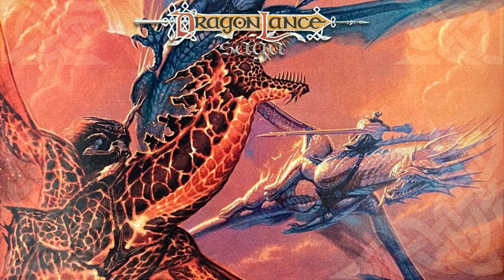Dragonlance in SAGA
In an effort to recapture fans of the Dragonlance novels and reinvigorate the IP, TSR created a new roleplaying system to return to the romanticism and storytelling focus of Dragonlance with the SAGA Roleplaying System.

Transcript
With the absence of the gods and magic, the Fifth age dramatically changed the world of Dragonlance. Gaming was next…
Intro
Welcome to another DragonLance Saga episode. My name is Adam and today we are going to talk about Dragonlance in the SAGA System.
Discussion
TSR’s Creative Director Harold Johnson, wanted to revitalize Dragonlance and bring about a complete change from Advanced Dungeons & Dragons. Originally considering a rules lite version of AD&D, he decided instead to create a "storytelling" game that could better capture the fictive essence of Krynn. Harold brought in the game designer William W. Connors. Around the same time, TSR contracted a Chronicles II trilogy from Margaret Weis and Tracy Hickman which would be condensed into a single novel that dramatically changed the fate of Krynn and understanding of Dragonlance. Margaret Weis said in an interview with this channel that the trilogy would have returned magic to Krynn if they were able to complete it, and so with the absence of the gods and magic, designer Sue Cook rather politely stated that they were "surprised at the turn of events". Cook said that "it gave [them] an interesting jumping-off point" and that Connors "took the disappearance of the gods [in the novel] as a challenge". Steve Miller conversely said that it was "a fantastic waste of [Dragonlance's] potential" and stated that he worked hard to balance Fifth Age material with classic material from the setting.

This forced the design team to reimagine Dragonlance without the input of the settings creators. Jean Rabe would become the primary chronicler of the Dragonlance Timeline, moving it thirty years into the future with a series of initial short stories in Dragon Magazine, then fully chronicling the Dragon Overlord era with the Dragons of a New Age trilogy. This upset fans for a number of reasons and between the massive time jump and system change from Advanced Dungeons & Dragons to the newly developed card based SAGA System, TSR faced the first real backlash from fans in Dragonlance since its creation twelve years before. The SAGA System was intended to be a "narrative" game that could better support the "rich literary heritage" of Dragonlance. Connors worked to "minimize conventional role-playing mechanics" and instead focus on the sort of freeform narrative role playing that many people enjoyed as children. The rules for game mechanics were completely minimized, allowing the players and game master to be inventive with spells and choices. This was a trend the role playing world was experiencing with White Wolf’s properties and was a sign of the times.

Dice became a thing of the past, and the Fate Deck, with symbology not unlike traditional playing cards of suits and numbers, were used for action resolution and even experience levels and player health. This new time frame brought with it many new elements including: the appearance of the Legion of Steel; disappearance of the gods and clerical magic; the rulership of the dragon overlords; the affliction of the kender; and the appearance of mysticism and sorcery. Sue Cook would say about Afflicted Kender; that their purpose was "to drive home to the reader the fearsomeness of the new dragon overlords". Steve Miller, who came up with the original backstory for the afflicted kender, imagined that afflicted kender had previously popped up after the first Cataclysm, but that they'd faded away after a few generations — but his theory never made it into print. It was Vice President of Creative Services James Ward who  said, "Put really big, mean dragons in the game." which became the genesis of the Dragon Overlords. The SAGA System would continue with 15 publications, ending in February 2000. Let’s take a closer look at Dragonlance in the SAGA System...